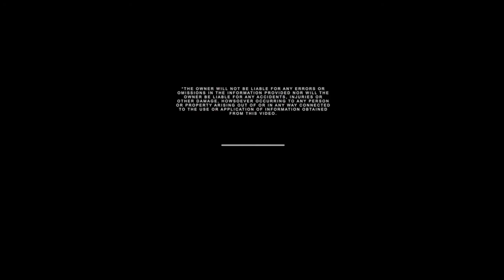Vitamin B12 for back pain and sciatica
Here are some foods rich in this nutrient!